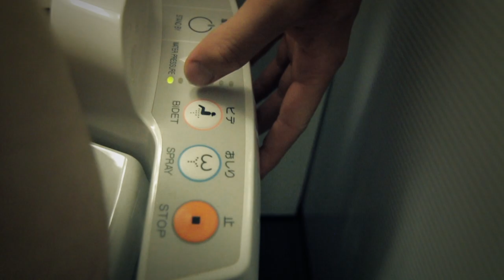IWWF Cable Wakeboard World Cup Tokyo, Travelvideo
The first part of our journey trough Tokyo for the IWWF Cable World Cup Tokyo in 2012.

Camera: Canon EOS 7D
Lenses: Tokina 11-16mm f/2.8, Canon 70-200mm IS USM II f/2.8, Tamron 28-75mm f/2.8
Stabilisation: Manfrotto Tripod & Glidecam HD-2000